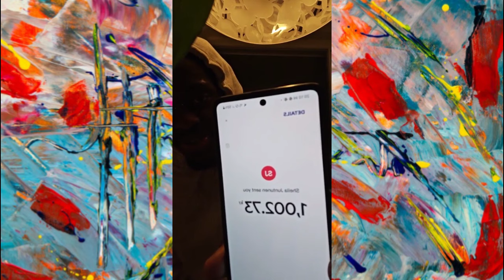PENG PENG WAYA ZIVUDEKO ALUMBYE MC RICHIE -SENGA ACID ATABUSE DON ZELLA LUMUTWALIDEMU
Touching & Teaching
Inspiring & Motivating
Developing & Helping
Updating & Informing
Celebrities & Shows
Funny & Gossip.